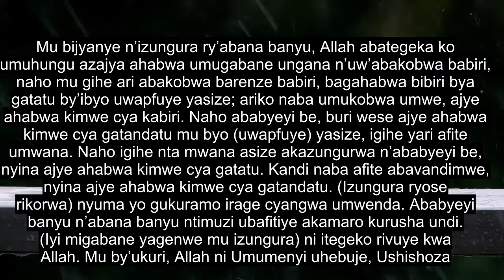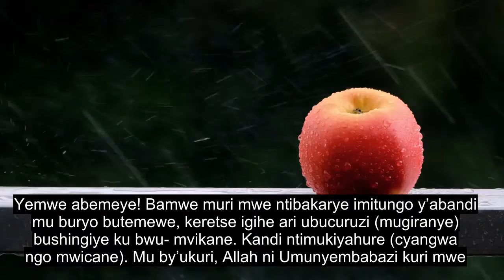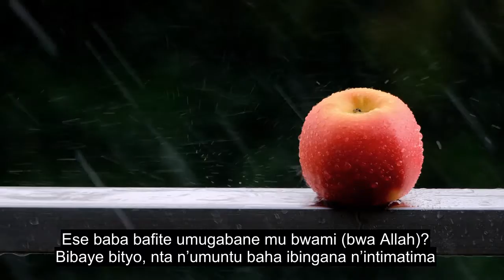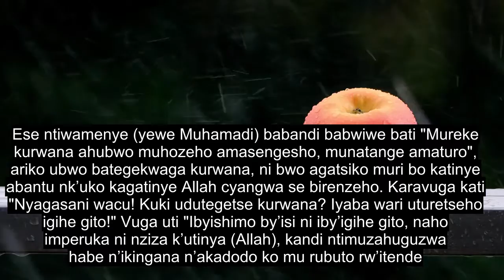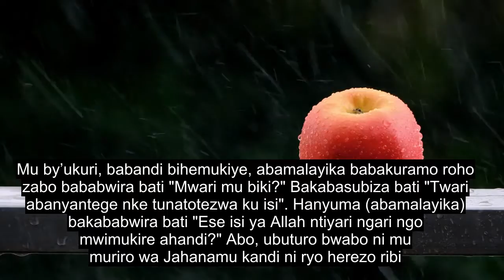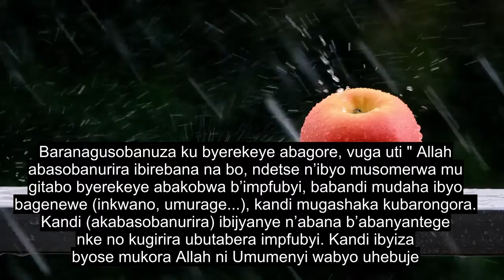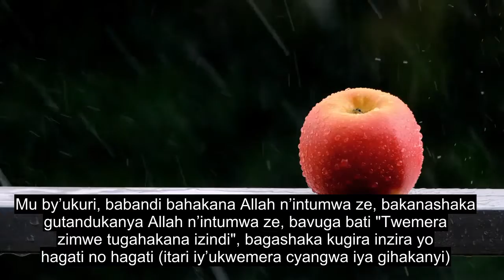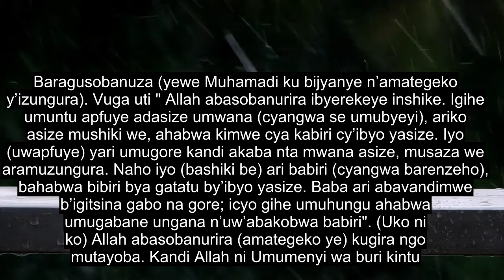Igice Cya 4 Abagore, Byinshi Umutima Utuza Qor`an, 90+ Subtitles Yindimi